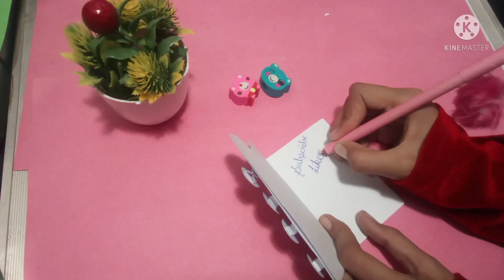How to make pop it diary in a easy way